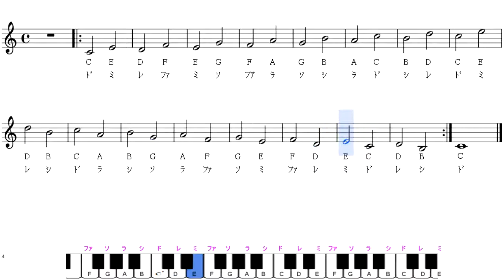ソルフェージュ Solfege des Solfeges Ⅰ－4